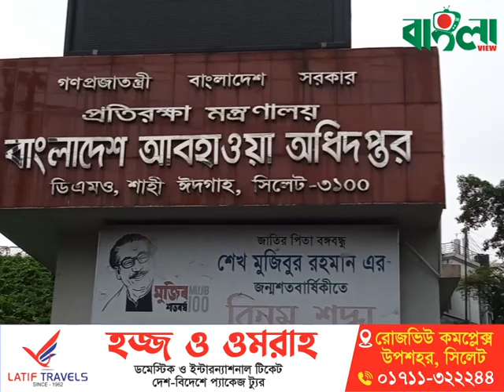সিলেটো বার বার বইছাল, বড় বিফদর ইশারা | Sylheti News | Sylhet Earthquake | Update News | Banglaviewtv